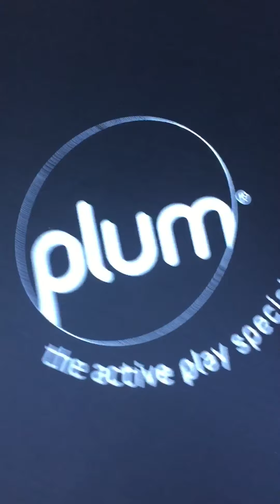30 minutes on a trampoline| 0-3 mins